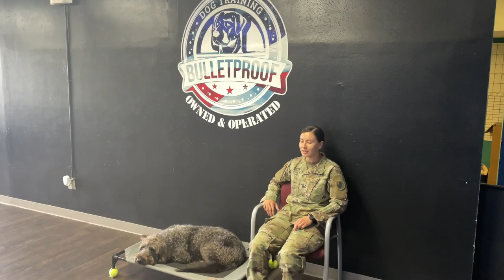Rollo's Owners Testimonial | Poodle German Shepherd Mix